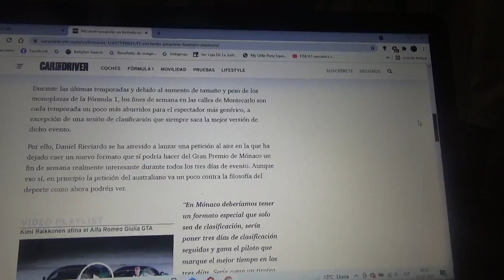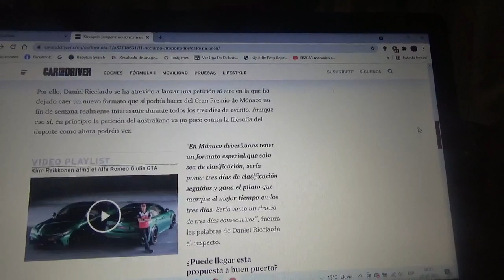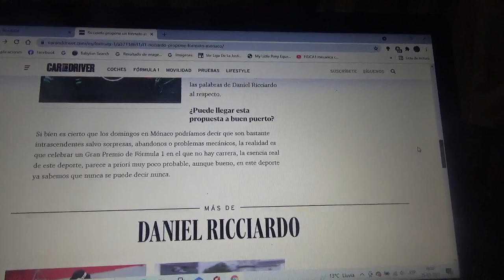Daniel Ricciardo propone un radical y especial formato para el GP de Mónaco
El competidor australiano actual piloto titular de Mclaren se quiere cargar la competencia en las calles del Principado de Montecarlo